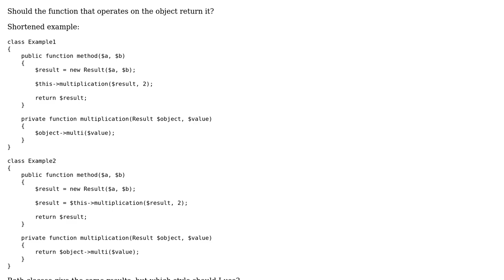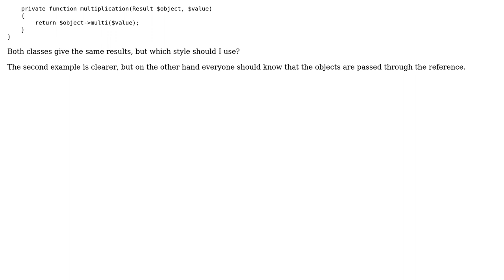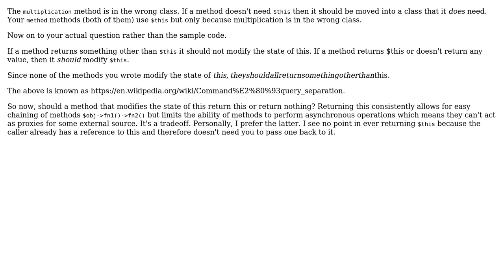Software Engineering: Should the function that operates on the object return it?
With thanks & praise to God, and with thanks to the many people who have made this project possible! | Content (except music & images) licensed under CC BY-SA | Music | Images & others | With thanks to user sihay user Daniel T. user candied_orange and the Stack Exchange Network Trademarks are property of their respective owners. You are responsible for your own actions.